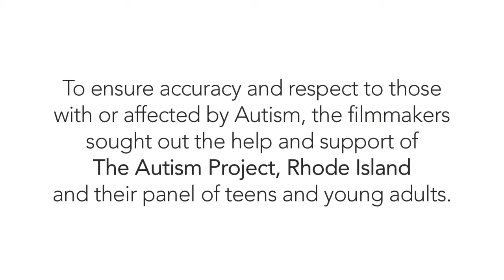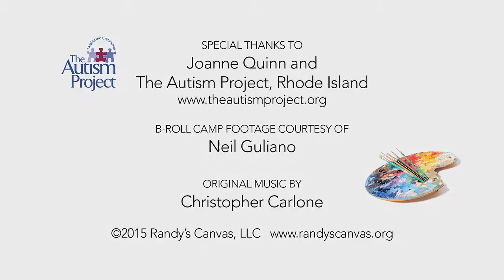Randy's Canvas - a non profit fictional film benefiting autism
I didn't shoot or edit this. I co-wrote/co-directed. But more importantly it's about an awesome film I'm producing that benefits AUTISM.